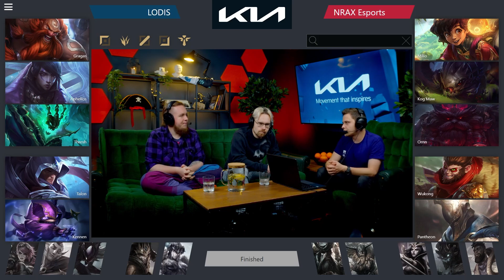LDS vs NRAX | Highlights | ULTRALIGA 2 | SEZON 7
LODIS vs NRAX ESPORTS | BO1